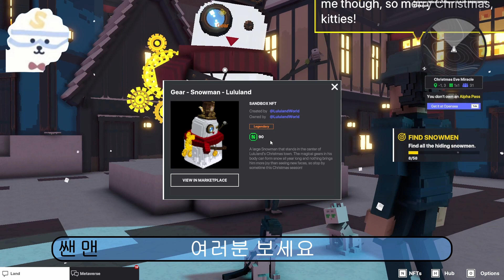메타버스 게임(샌드박스) 속 크리스마스 즐기기 2편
안녕하세요 샌드박스 히어로 쌘맨입니다!
오늘은 저번시간에 이어서 크리스마스 이브 미라클 2편을 준비했습니다.
쉽지 않은 꼬마의 살벌한 부탁..! 영상으로 직접 확인해보세요~
감사합니다:)